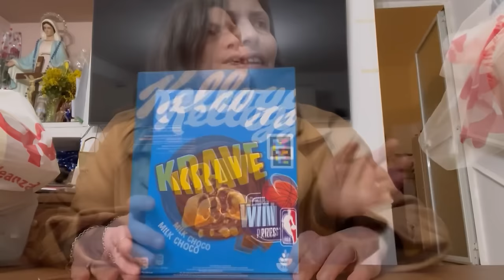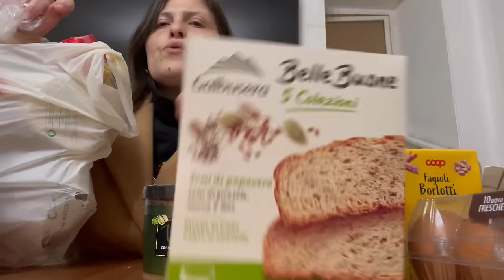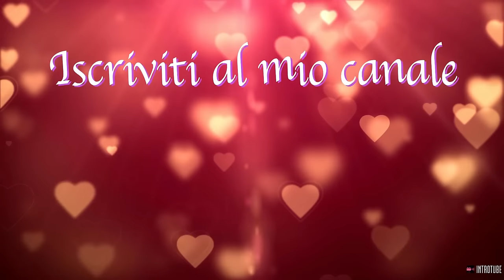Svuota la spesa coop con gli alieni/offerte del momento *